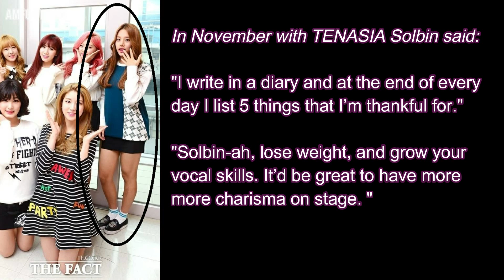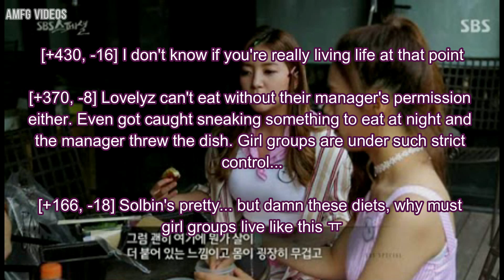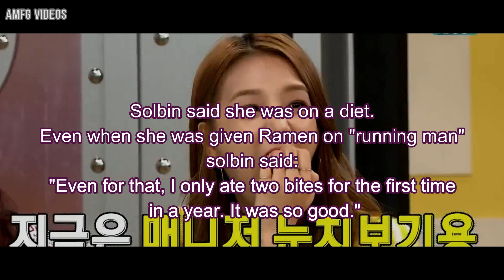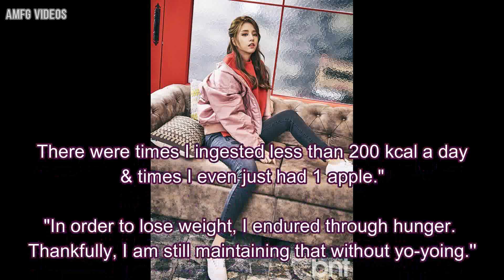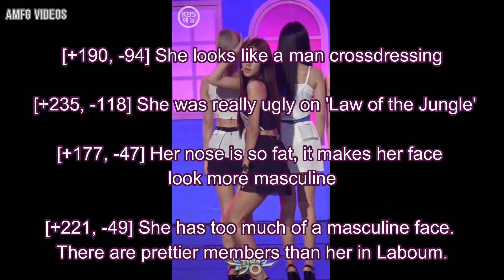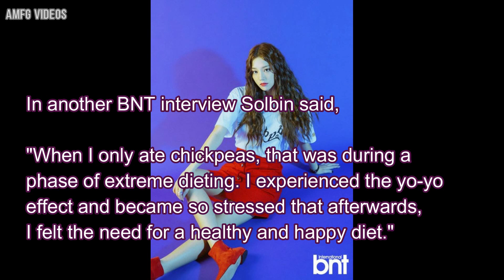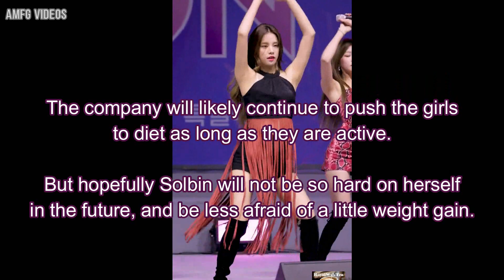Laboum Solbin Diet 2014 - 2020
Solbin is the Maknae and vocalist/Visual of Laboum and since debut the company put a lot of pressure on the members to diet. The group has struggled to find fame and make money. One of the only times Solbin was in the spotlight was for her dieting and this likely led her to be get more crazy about it.